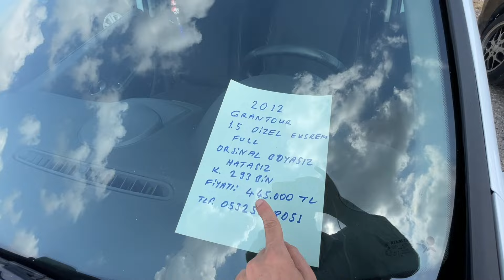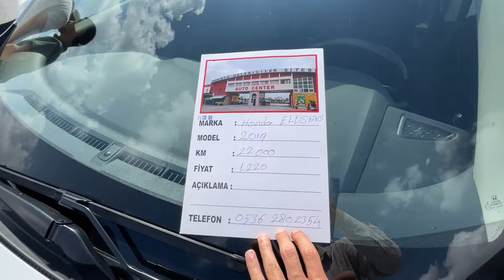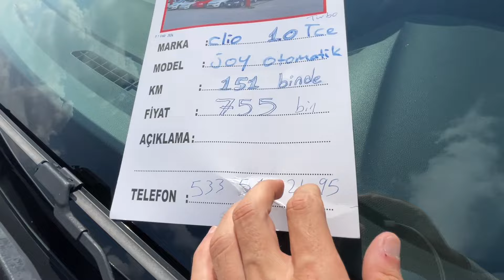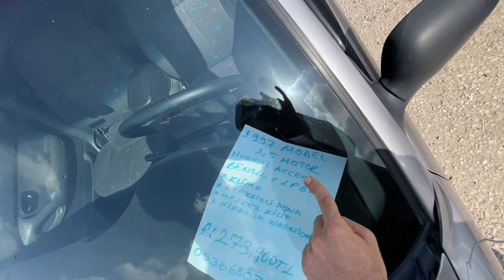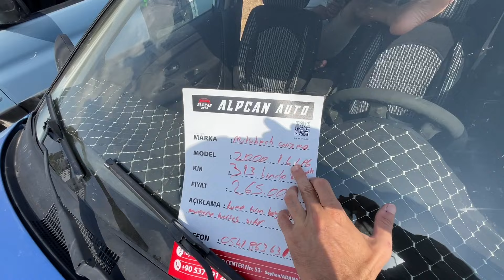15 EYLÜL 2024 ADANA OTO PAZARI. 2.EL ARABA PİYASASI SAHİBİNDEN SATILIK OTOMOBİLLER ARABA PİYASASI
Araba pazarı pazar günleri öğlen saatlerine kadar aktif,
Adana galericiler sitesinin içerisinde,

15 Eylül 2024  tarihli Adana oto pazarına gittik, oto pazarında son durum nedir? ikinci el otomobil fiyatları ne seviyede? sahibinden satılık arabaları inceledik, oto pazarı videomuz da yer alan 2. el otomobillerin durumlarını, genel olarak özellikleri, marka model bazında, ikinci el araba alırken dikkat edilmesi gerekenleri, otomobillerin kronik sorunlarını ve sevilmeyen tarafları dilim döndüğünce dile getirmeye çalıştım.. Türkiye'deki ikinci el otomobil fiyatları yükseliyor ve maalesef her geçen gün alım gücümüz azalıyor, Umarım alım gücümüz artar ve daha iyi otomobiller alıp güle güle kullanırsınız..
Adana ili Seyhan ilçe Auto Center yani galericiler sitesinin içerisinde ve
Çukurova ilçesi Ramazan Atıl Lisesi civarında kurulan Çukurova Oto pazarında çekimler yaparak piyasayı ve 2. el araba fiyatları her hafta izlemeye çalışıyorum.
Bu pazarlar normal şartlarda pazar günüz açık ve öğlen saatlerine kadar aktif..
Car Data..